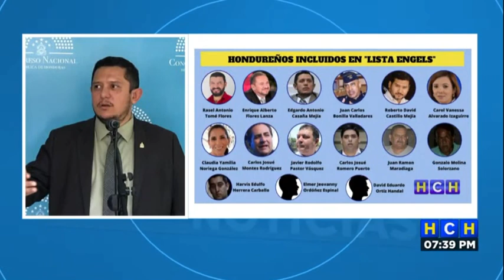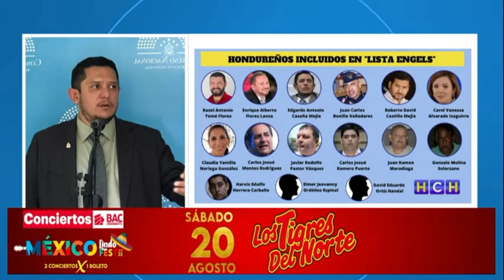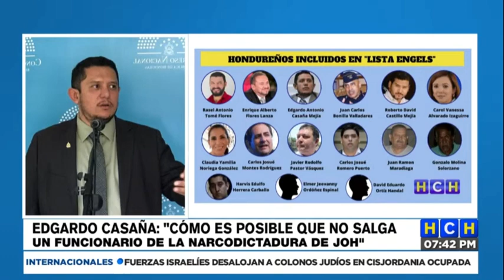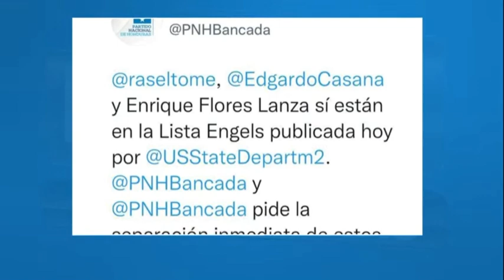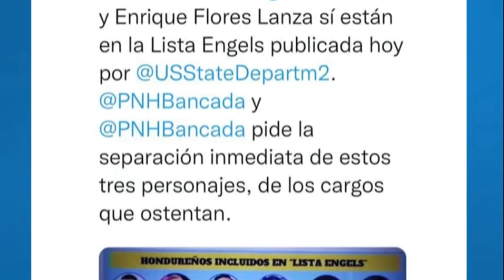Edgardo Casaña: "Esta clara la hipocresía del departamento de Estado de EEUU"